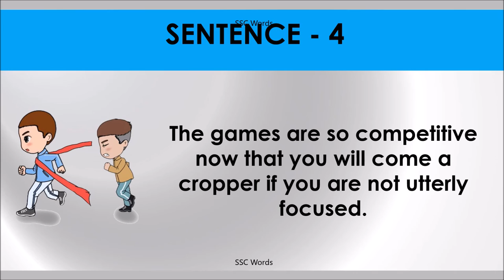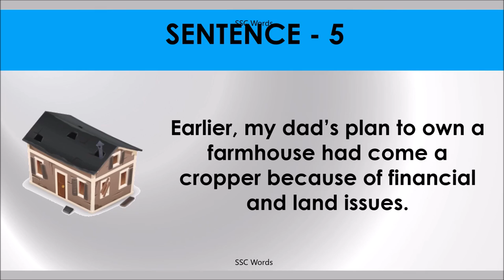COME A CROPPER Idiom 1146 # Meaning and five sentences # SSC Words